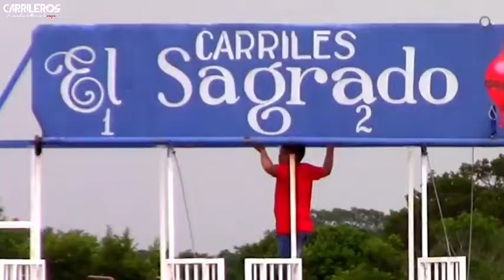La Perla vs La Emperatriz